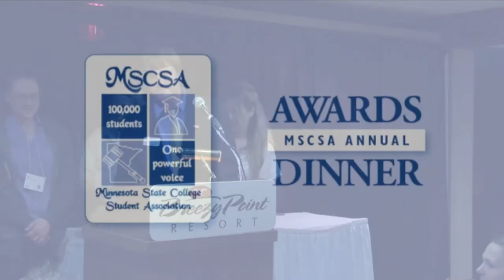South Central College-North Mankato - Student Senate of the Year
South Central College-North Mankato - Student Senate of the Year. The MSCSA Annual Awards Dinner was held at the Spring General Assembly. The MSCSA Annual Awards are unique because all of the nominations come from students and are decided on by the MSCSA student leadership.